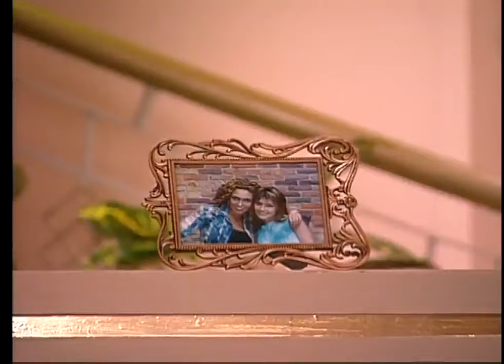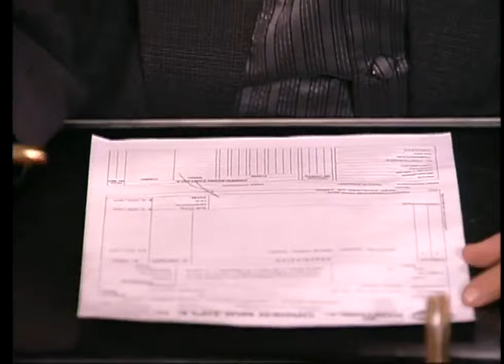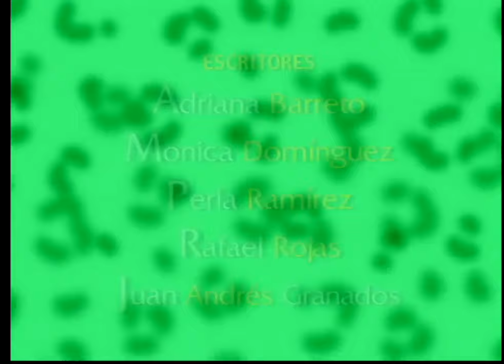Pedro El Escamoso capitulo 20